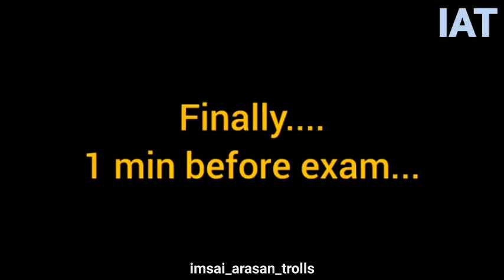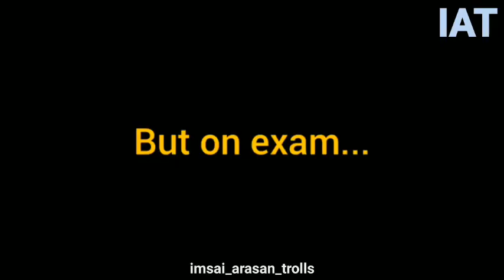Anna University Online Exam Troll tamil || Face Detection || Network issue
COPYRIGHT DISLAIMER

NOT ME...